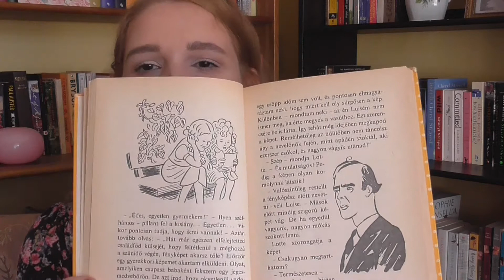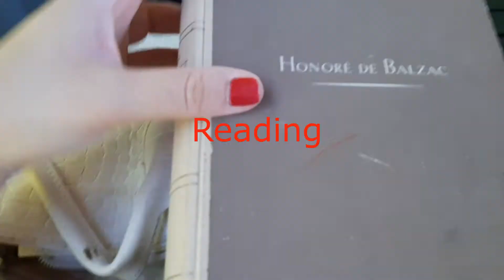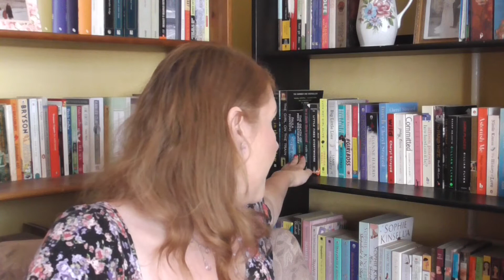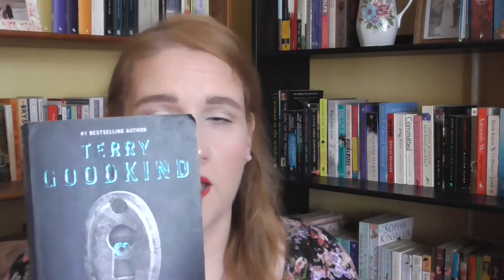BOOKTUBE NEWBIE TAG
Hi! My name is Maria. This is my first Booktube video and I am doing the Booktube Newbie Tag.
I love reading and books, so please join me and my channel to read some really great books together.